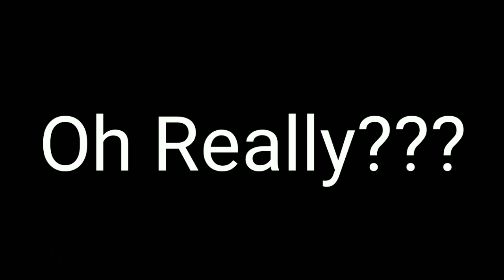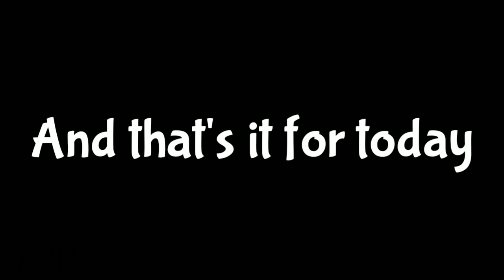Wolfwalkers On Crack 990 Subs +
Well I guess we can call this the 990 mark, freaking bots. Anyways I can't believe it I finally made this fucking video. Last time I tried to make it, Kinemaster wouldn't let me export my hard work so I said "You know what, I'll try next time"

I got some more ideas for this version so I just went about my mind and just put everything I wanted in here. I am pretty satisfed with my work, I don't watch cracks often or at least when I'm bored, so don't blame me if I used any material or jokes that others have used before in their cracks

Thank you guys for 990 subs, I appreciate it, can't wait for 1k of course, and sorry if I didn't list all the stuff I used, it was kinda hard finding the footage back so my apologies. And remember, all of this is for jokes, but if I did make one that's a bit much, sorry about that😅😐

Audios/Vines And Other Shit I tried to find that I used

Editor: KMP
Footage: Wolfwalkers

                                            - Lil Wolfie ❤️